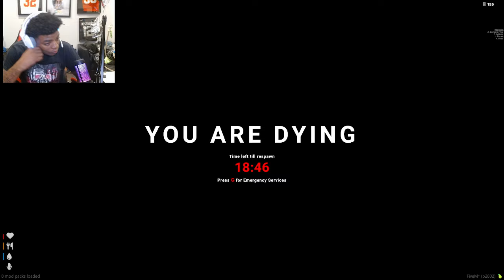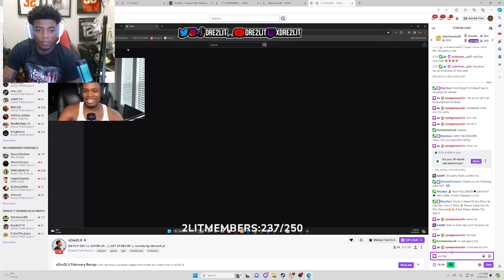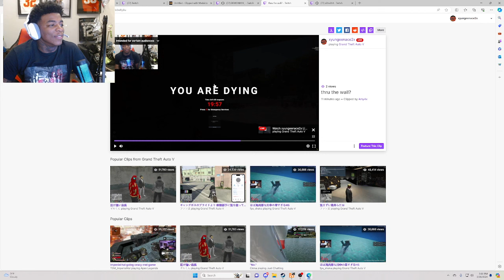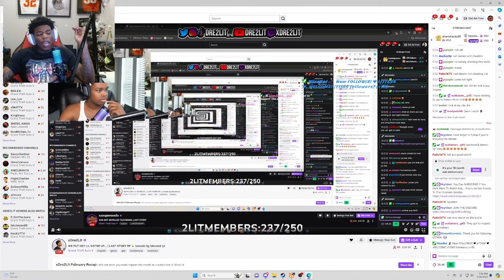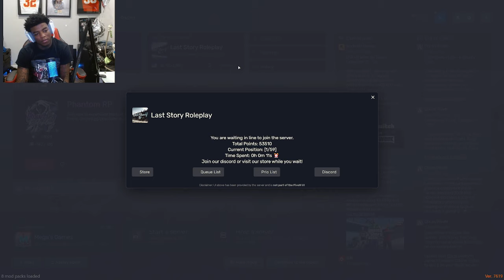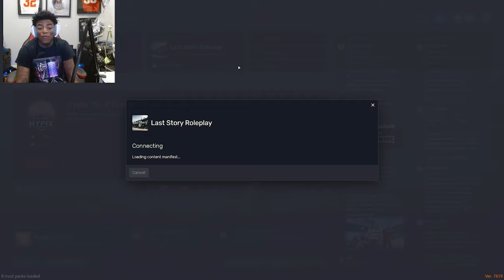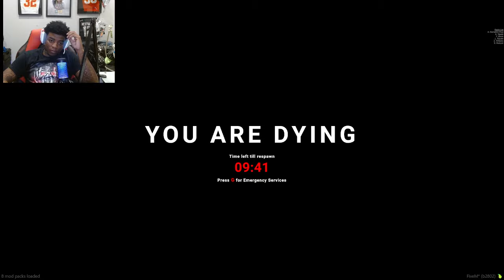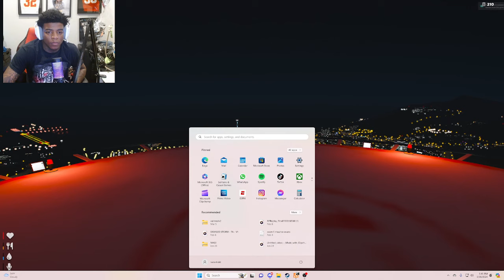Yungeen Ace And “ATK” Caught The OPPS On The Beach👿*NOT ON POINT* Ep.85 | GTA RP | Last Story RP